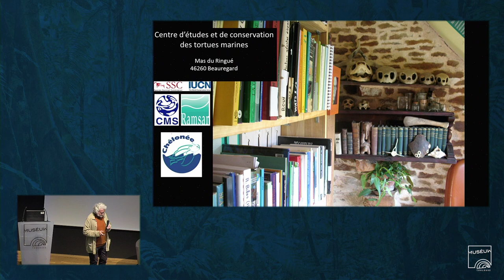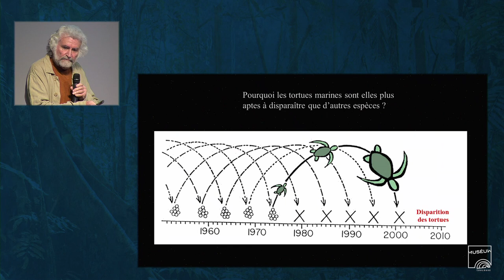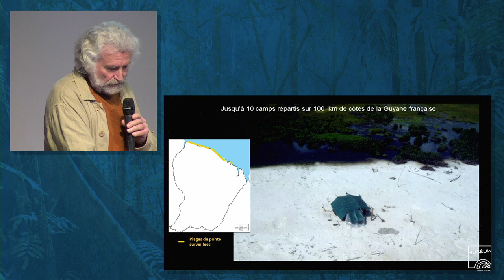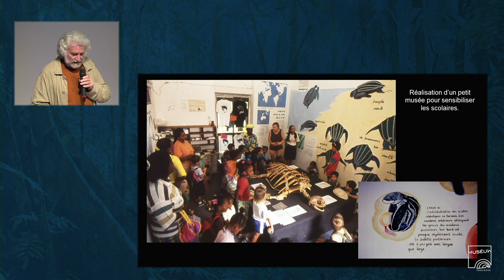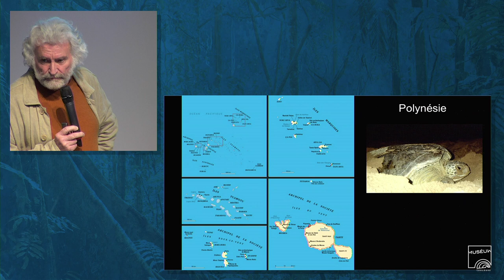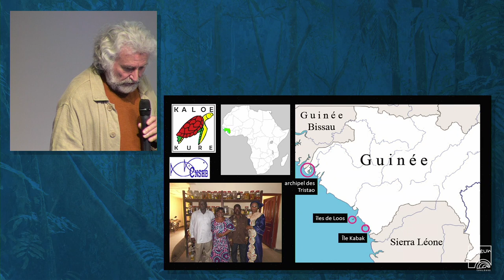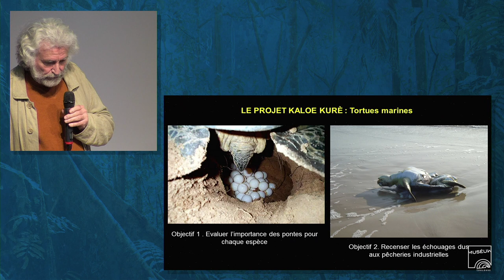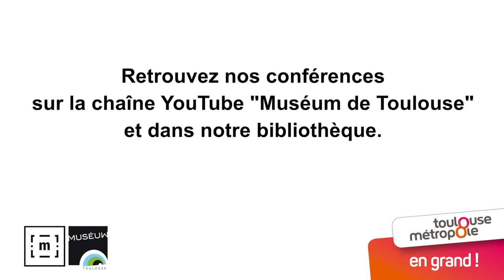Préservation des tortues marines - Jacques Fretey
La disparition des tortues marines était annoncée au milieu des années 1950. Jacques Fretey, l’un des pionniers des programmes de conservation des tortues marines, évoquera ce déclin mais également les réussites de quelques-uns des plus grands sites internationaux de conservation. Il reviendra sur l’expérience de sauvetage réussie de la tortue luth de Guyane française.

Jacques Fretey, expert sur les tortues marines à l’Union internationale pour la conservation de la nature. Auteur de Les tortues marines de Guyane, éd. Plumes vertes.